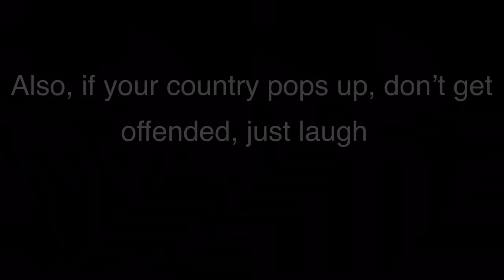John Oliver Describes Countries Compilation (Funny)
Btw he isn’t just describing countries, he’s talking about their “geography” and stuff, he’s also describing planets, territories, continents, etc.